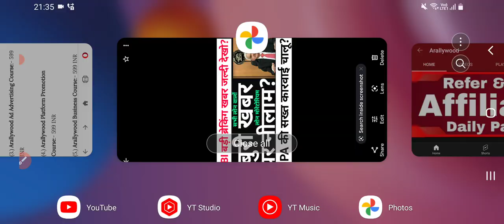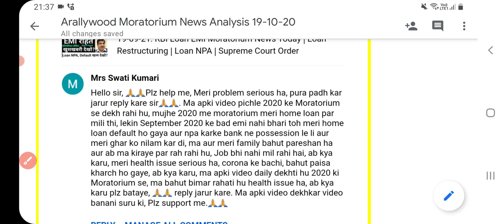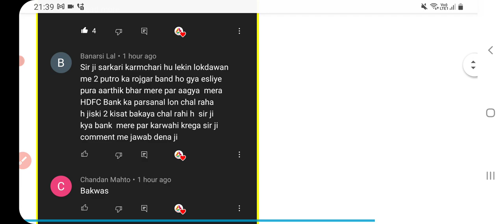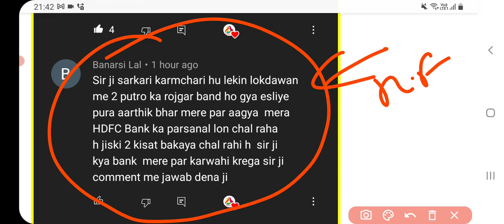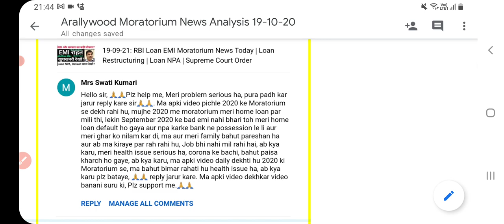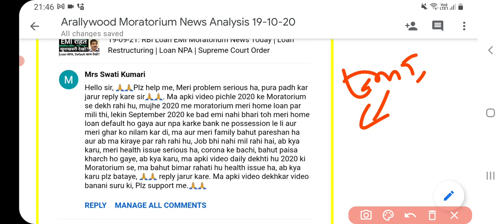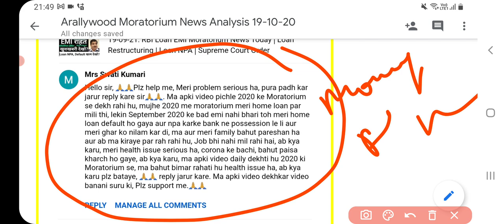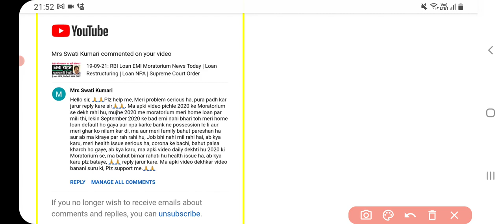19/09/21: RBI Loan Moratorium News Today | Finance Ministry On Loan Moratorium | Loan NPA | EMI News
19/09/21: RBI Loan Moratorium News Today | Finance Ministry On Loan Moratorium | Loan NPA | EMI News

Arallywood Earning Course Program Is Available On Below Website To Help You To Repay Your Loan EMI After Loan Moratorium👇:-

Click On 👆👆Above Website Link & Open To Create Arallywood Refer & Earn Program Account Now.

Moratorium,

Moratorium 1.0,

Moratorium 2.0,

Moratorium 3.0,

Moratorium Extension,

Loan Moratorium,

6 Month Moratorium Extension,

3 Month Moratorium Extension,

2 Year Moratorium Extension,

Kotak Moratorium,

UBI Moratorium,

Amex Moratorium,

NPA News,